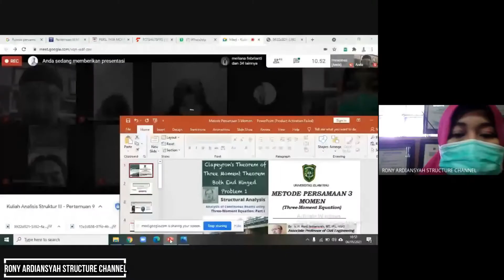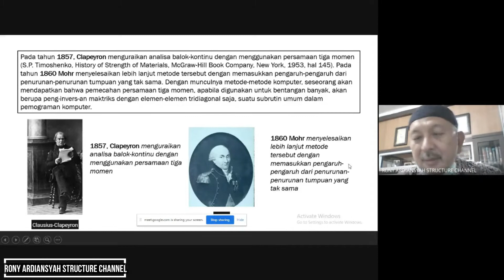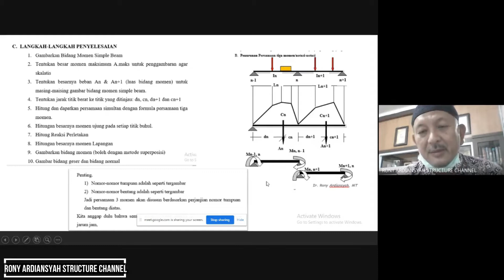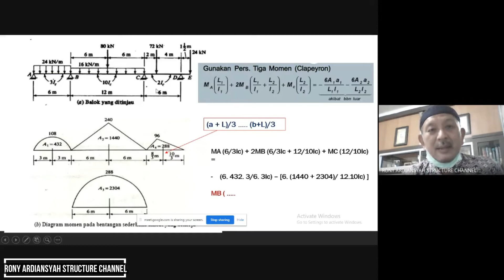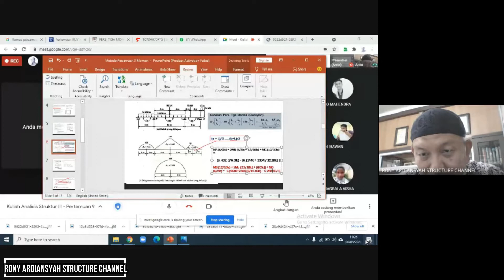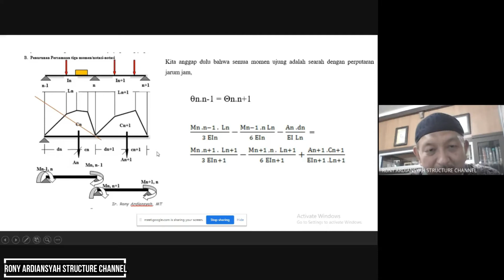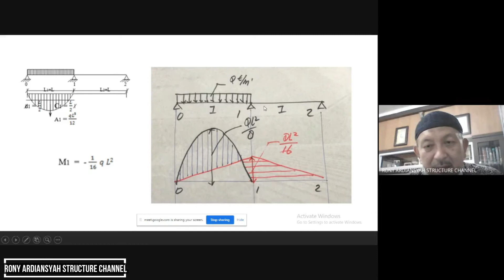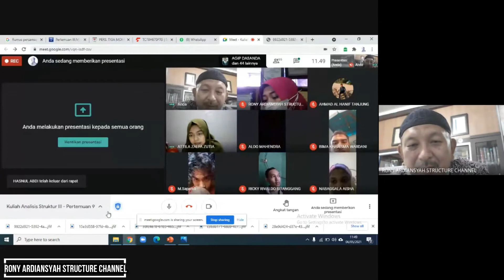Metode Persamaan 3 Momen (Three-Moment Euation) | Analisis Struktur III | Kamis, 06-05-21